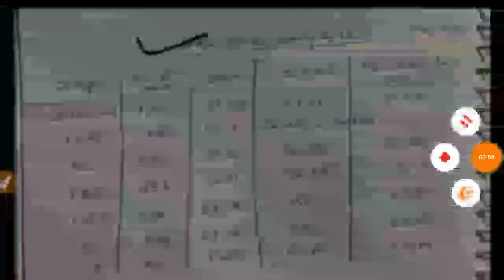bihar LRC Final Cut Off 2022 Amin Cut Off 2022 SSA Cut Off 2022 Civil Engg Cut Off 2022